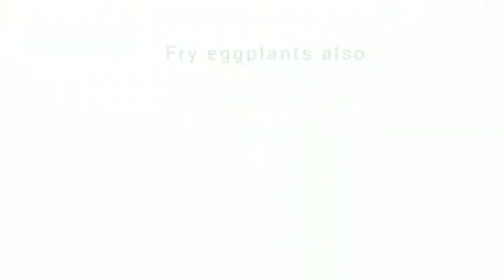FryPan Greek Mousssaka || How to Make Greek Moussaka Without Oven || Recipe Lagbe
Hey all, I'm back with another yummy recipe Moussaka💛 Anyone can make it easily at home.Hope y'all will love this recipe.

Thankyou all!❤️